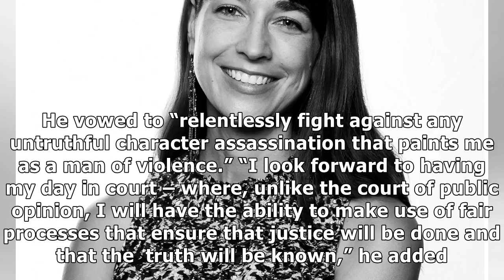Russell simmons is facing $5 million lawsuit accusing him of rape